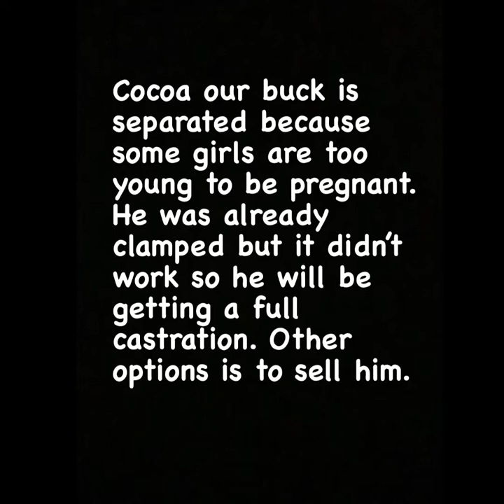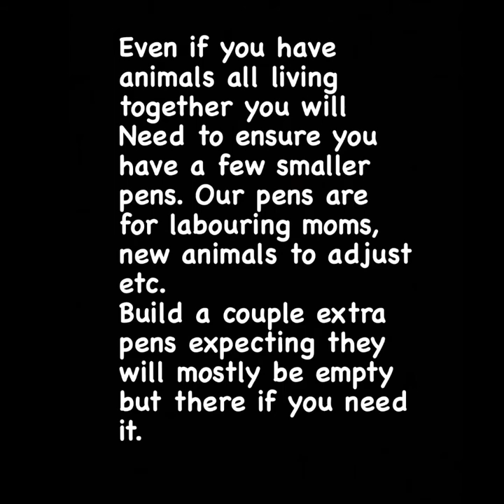Housing livestock together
Here’s Some of our experience housing livestock together. All our animals share a pasture but sleep in separate areas. We have learned a lot through trial and error to make this work.